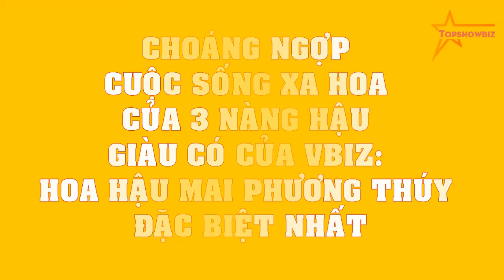CHOÁNG NGỢP cuộc sống XA HOA của 3 nàng hậu GIÀU CÓ của Vbiz: Hoa hậu Mai Phương Thúy ĐẶC BIỆT nhất